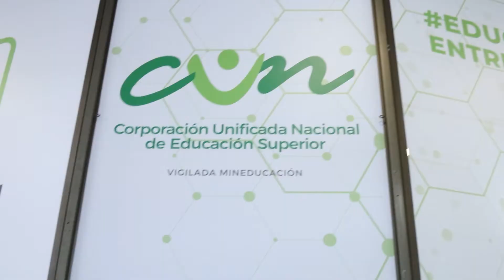Conoce nuestro Telecampus de SUBA💚 | CUN